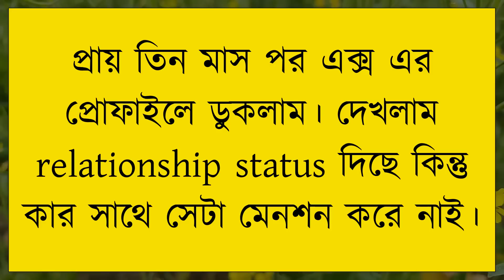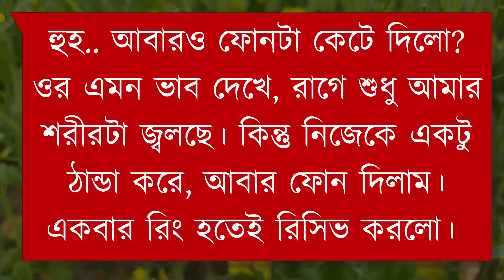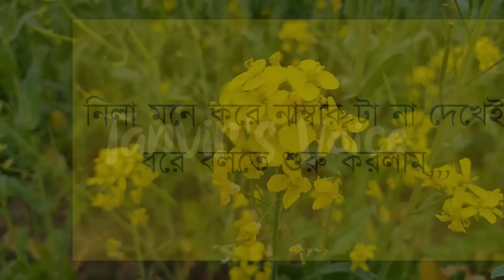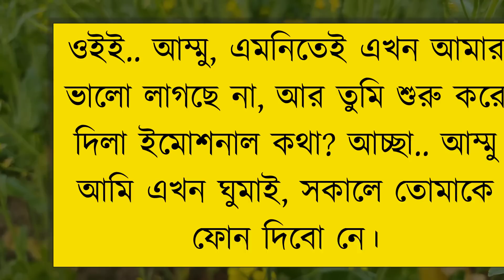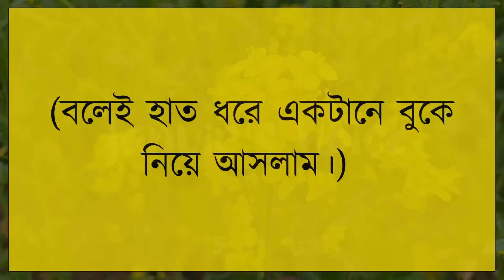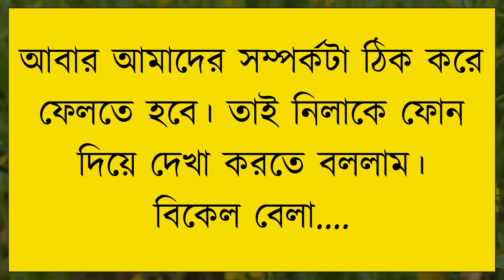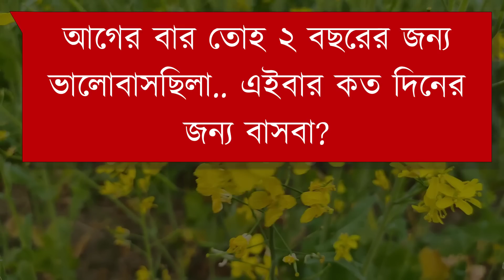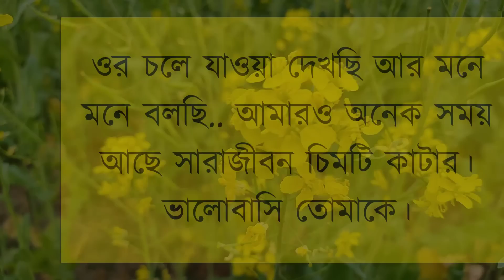রাগী এক্স-গার্লফ্রেন্ড | দুষ্টু মিষ্টি ভালোবাসার গল্প | Romantic Love Story | Tanvir's Voice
ধন্যবাদ সবাইকে ..

Voice: Tanvir Ahmed, Onu & Shimu

Script writer: নিহান হোসেন তানভির।